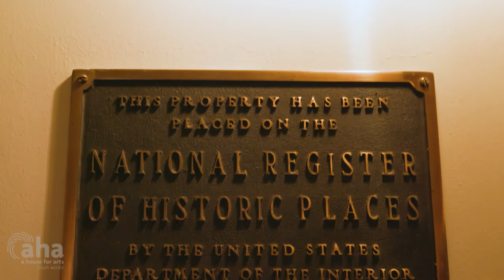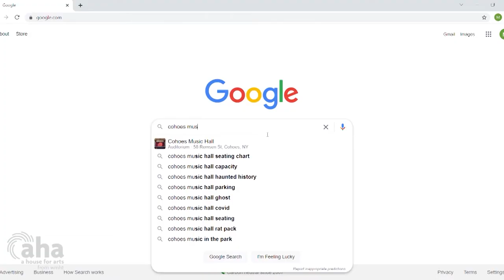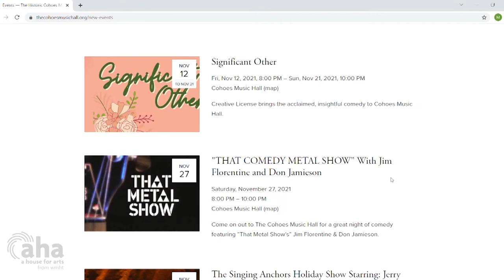The Cohoes Music Hall | AHA! A House for Arts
The Cohoes Music Hall resonates with live music and theater under Playhouse Stage Company's management. Take a trip to the venue with producer Matt Rogowicz, and get a glimpse of Creative License rehearsing their production of Significant Other, on stage now through November 21st.